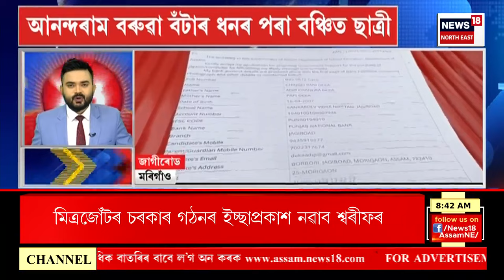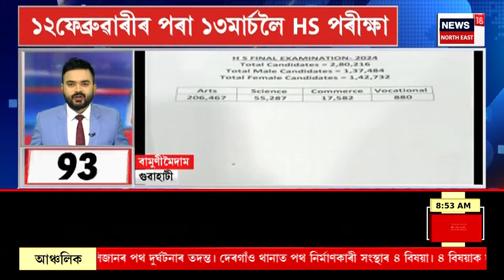SPEED NEWS | TOP 100 News : পিতা পুত্ৰই মিলি সংঘটিত কৰিছিল Hit and Run ৰ ঘটনা